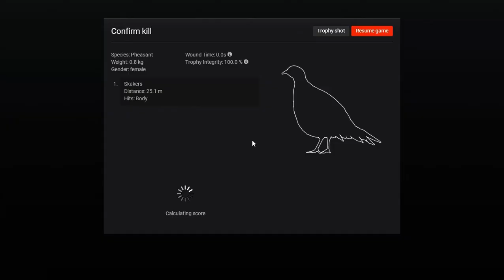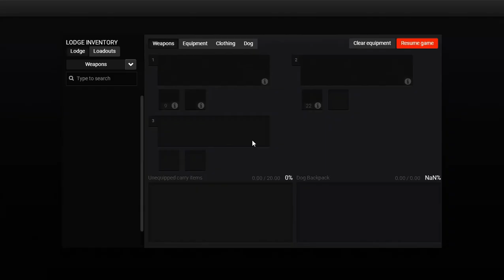The Hunter Classic - Wild Boar Hunt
Working toward an achievement for Wild Boar.